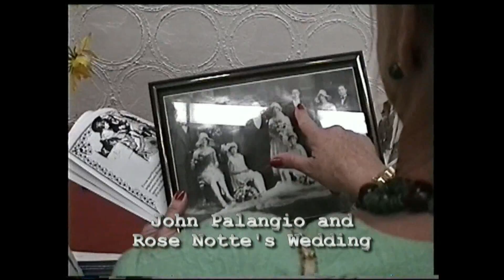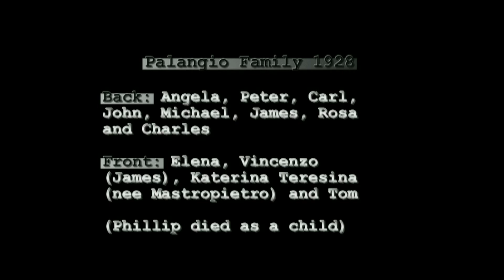Palango Family Reunion - 2000 - North Bay, Ontario